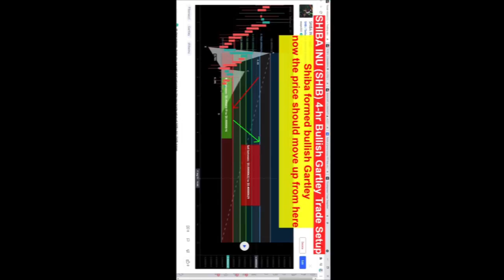SHIBA INU (SHIB) 4-hr Bullish Gartley Trade Setup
If you don't have an account on tradingview then create right now.